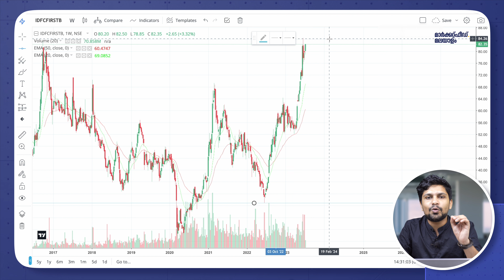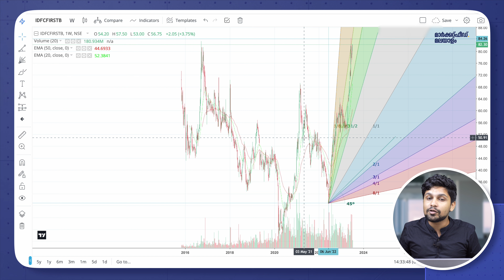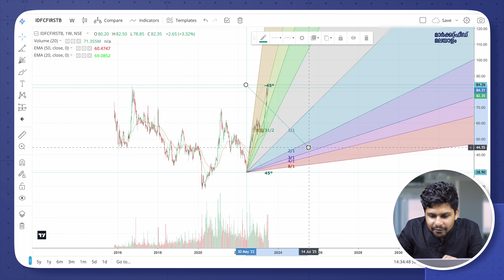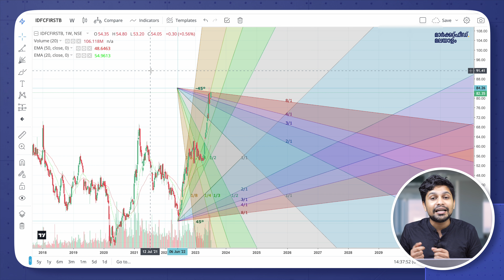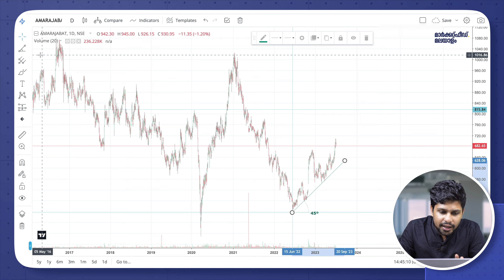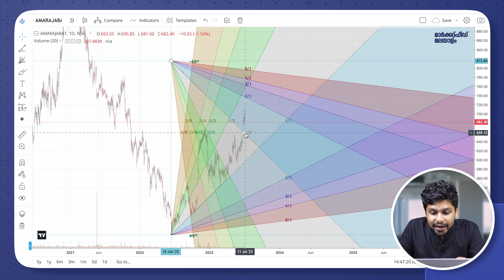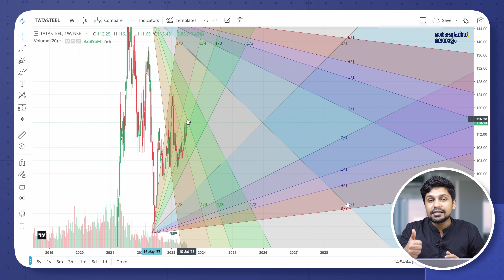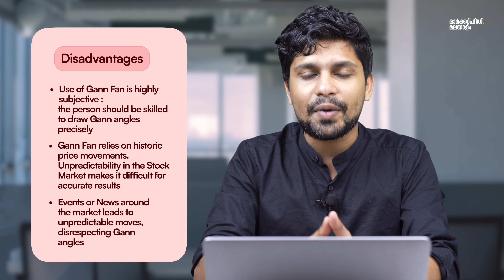Learn Gann Fan, Easy Tool for Trading in Stock Market | Malayalam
എന്റെ Fully Automated Trading service-ഇനെ പറ്റി കൂടുതൽ മനസിലാക്കാനും അത് join ചെയ്യാനുമായി ഈ link ക്ലിക്ക് ചെയ്യൂ 🔥 എന്റെ algo trading service ഫ്രീ ആയി join ചെയ്യാൻ ഈ workshopൽ പങ്കെടുക്കൂ

0:00 Intro
0:36 Benefits of Gann Fan
0:53 What is Gann Fan
1:40 How to use Gann Fan in trading
10:29 Disadvantages
11:34 Conclusion

സ്റ്റോക്ക് മാർക്കറ്റിൽ ട്രേഡ് ചെയ്യാൻ ഇൻഡെക്സ് അഥവാ സ്റ്റോക്ക് എവിടേക്ക് പോകുമെന്നും അതിന്റെ സപ്പോർട്ടും, റെസിസ്റ്റന്റും എല്ലാം തന്നെ കൃത്യമായി അറിയേണ്ടത് ഉണ്ട്. ഇത് കണ്ടെത്താൻ നിങ്ങളെ സഹായിക്കുന്ന ഒരു ടെക്നിക്കൾ ടൂളാണ് ഗാൻ ഫാൻ. ഗാൻ ഫാൻ തിയറി എന്താണെന്നും  ഇത് എങ്ങനെ പ്രവർത്തിക്കുന്നുവെന്നും ഓരോ സ്റ്റോക്കിലും ഇത് എങ്ങനെ ഉപോയിക്കാം തുടങ്ങിയ കാര്യങ്ങളാണ് ഇന്നത്തെ വീഡിയോയിലൂടെ മാർക്കറ്റ്ഫീഡ് ചർച്ചചെയ്യുന്നത്.

In this marketfeed malayalam video, we will learn what is Gann Fann tool in the stock market. This technical analysis tool will help you take better intraday and swing trades in the stock market. Let's get started!